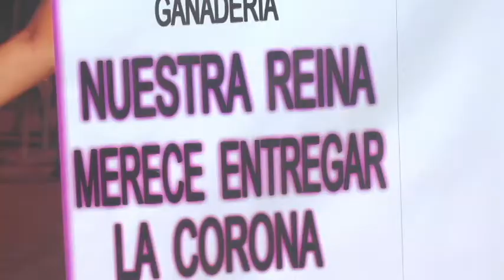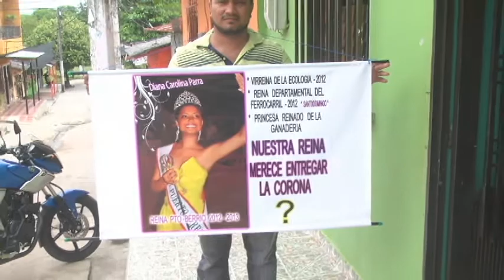FAMILIA DE LA REINA POPULAR 2012, SE MOSTRÓ INDIGANDA POR QUE NO LE HAN ENTREGADO EL PREMIO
LA CORONA DE LA NUEVA REINA POPULAR DE PUERTO BERRIO, NO FUE ENTREGADA POR LA EX REINA DIANA CAROLINA PARRA,  COMO SE ACOSTUMBRA EN ESTOS CERTÁMENES DE BELLEZA, PUES ASEGURA LA FAMILIA DE LA EX REINA NO FUE INVITADA A LA VELADA DE CORONACIÓN